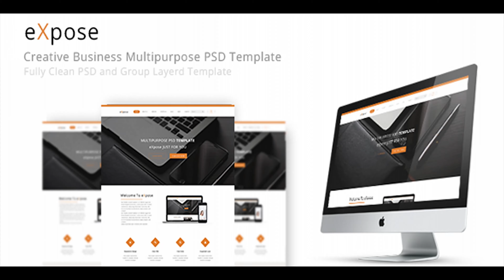eXpose Multipurpose PSD Template | Themeforest Website Templates and Themes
eXpose Multipurpose PSD Template Key Features 01: Builded using Photoshop Artboards 02: 1170px Bootstrap Grid 03: Clean Simple Style 04: Trendy colors and gradients 05: Wordpress Post Formats Design Layouts 06: Woocommerce Layouts Ready 07: Clean PSD Files 08: Unique Photoshop Artboards 09: Creative Header Styles 10: PSD Includes a Guidelines and Grid Layer 11: Unique and Creative Layouts 12: Easy to Use and Customize 13: Easy to Find the Files Name, Folder, Layers, Groups 14: Pixel Perfect Design 15: Well Organized Layers 16: Free Google Fonts Used 18: Tested by Color Blindness Simulator Free Fonts: 1 2 Note: All images are just used for preview purpose only. They are not part of the template and NOT included in the final purchase files.
 Last Update 29 January 15 Created 29 January 15 High Resolution Yes Layered Yes Graphics Files Included Photoshop PSD Minimum Adobe CS Version CS5 Tags auto, automobile, booking, business, buy car, car, deal, rental, rentals, reservation, service, travel, vacation, van, vehicle